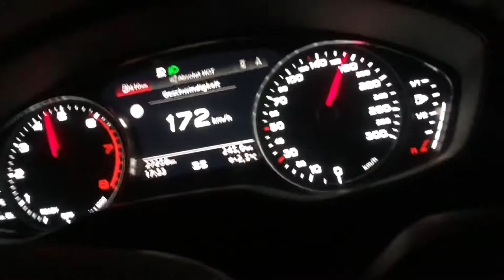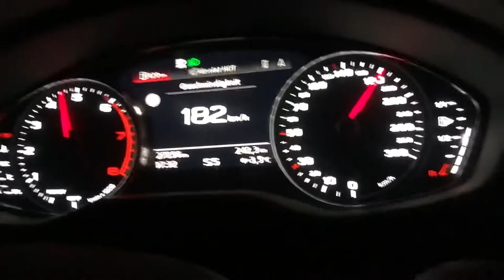Audi A4 35 TFSI Stock 2020 100 km/h - 200 km/h